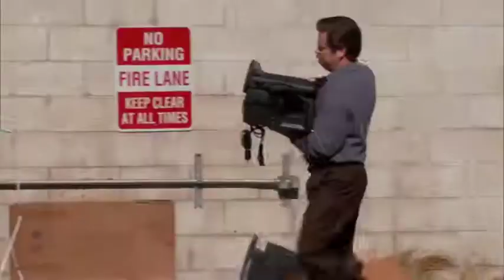FREE FIRE-I Got EMERALD POWER/ M1887 Only 3 Spin Trick- FREEFIRE NEW EVENT !!New Double Barrel Skin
I have all legendary gun skin✌🏻but i just play without the gun skin💥becoz I do not trust the gun skin😎I only trust my skill🤙🏻
This will help us to improve our channel a lot.

 Device-poco x3(precise on scope player)
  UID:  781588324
   DPI: i m not used 😎

best sensitivity for one tap aimbotonfiguracion para samsung a10 free fire headshots full tendencias#gt​​​pvs​​​ gaming#run​​​ gaming configuracion para samsung a70 free fire configuracion para samsung a60 free fire configuracion para samsung a30 free fire configuracion para samsung a40 equipou free fire configuracion para samsung a50 free fire configuración para samsung a10 чувствительность​​​ free​​​ fire лучшаячувствительность​​​ vivo y91 free fire golemcito antronixx highlights samsung a 10 samsung a10 configuracion blazze configuracion samsung a10 la mejor configuracion free fire josir yt instagram raiser asi juega un niño de 13 años solucion a bug 360 equipou free fire configuracion samsung a10 free fire free fire samsung a10 elma free fire latam Samsung a01 kiraop​ kira op, white ff, enzin ff Light ff, Bryan Gabriel one shotgun free fire, satisfactory